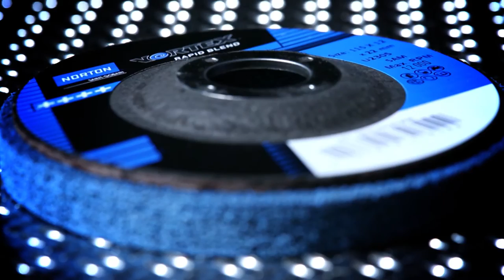VORTEX RAPID BLEND & DISQUE FIBRE QUANTUM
VORTEX RAPID BLEND  &  DISQUE FIBRE QUANTUM  - Enlèvement de cordons de soudure et préparation de surface : process en 2 étapes

Etape 1 :

Enlèvez les cordons de soudure à l'aide d'un disque fibre ou disque à lamelles Quantum Grain 60 ou 80.
Enlèvez seulement 90% de la soudure pour éviter d'endommager la pièce

Etape 2 :

Supprimez le cordon restant avec Vortex Rapid Blend. Dans le même temps, vous préparerez la surface.

Avantages :

- Supprime les dommages thermiques (bleuissement des pièces)
- Un enlèvement de matière plus rapide réduit considérablement les salissures et évite de retravailler la pièce
- Enlève les cordons de soudure, prépare et unifie en 2 étapes seulement